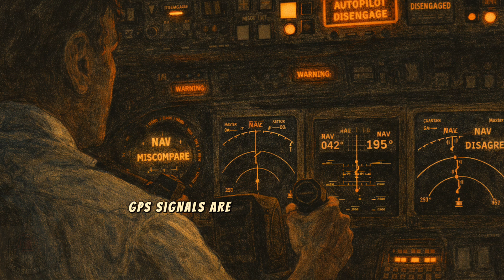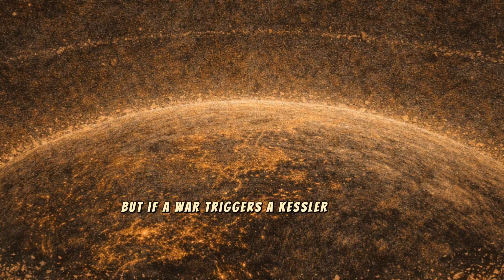One Attack Away From Total System Collapse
If Satellites Go Dark — How Navigation & Internet Collapse is not science fiction, it’s a real-world vulnerability that experts quietly worry about. In this video, we break down what would actually happen if GPS, communication, and internet satellites suddenly stopped working. From airplanes losing navigation to banks freezing transactions, this single failure could disrupt modern civilization within hours.
You’ll discover how dependent smartphones, maps, emergency services, shipping, military systems, and everyday apps truly are on satellites orbiting above us. We explore realistic scenarios including cyberattacks, space warfare, solar storms, and cascading failures that could trigger a global digital blackout. Most importantly, you’ll learn what still works, what fails instantly, and how individuals and governments might respond.
This is not fear-mongering — it’s awareness. Understanding this risk helps you see how fragile our connected world really is, and why redundancy, preparation, and resilience matter more than ever.